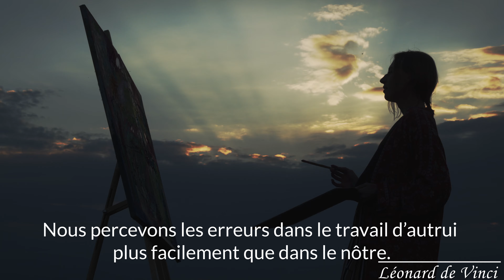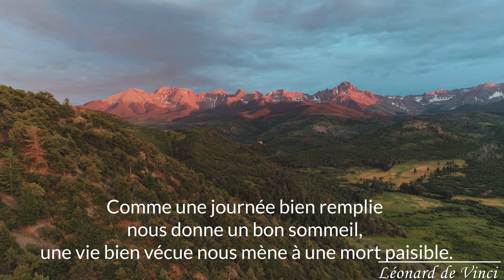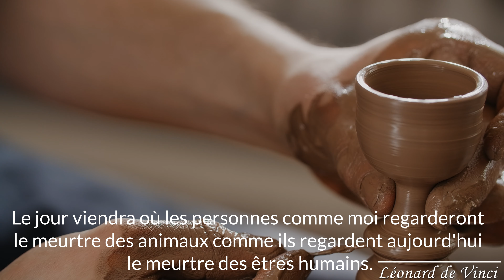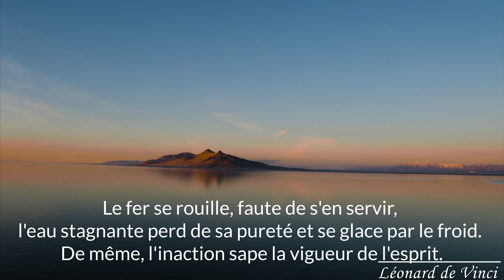Citations de Léonard de Vinci sur la Vie | Pensées et Sagesse